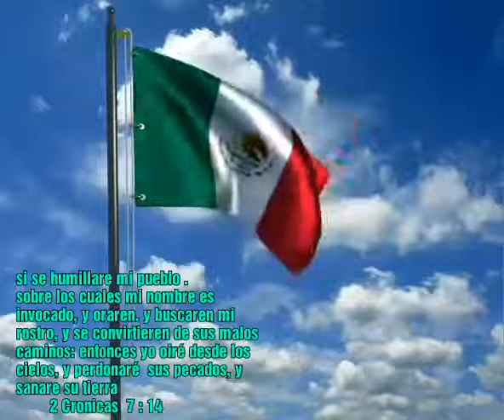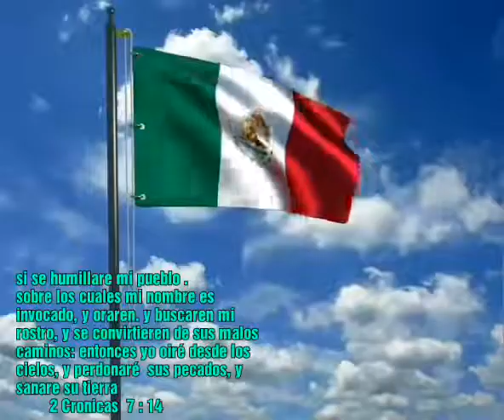🇲🇽 DE TÚ AMOR NECESITA MÉXICO / ROSIE GARCIA